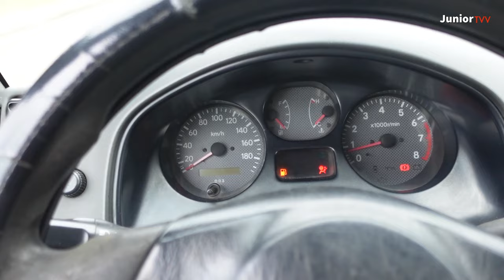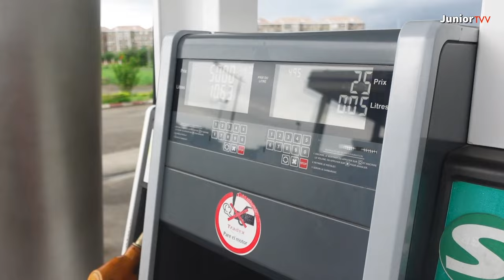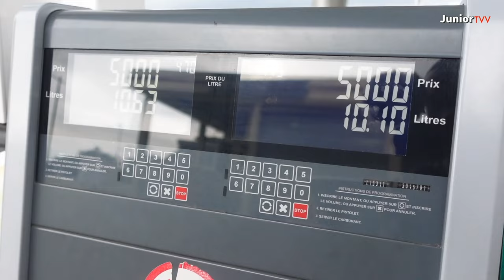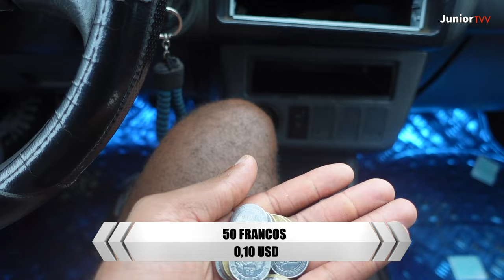Lo que HAGO un domingo en MALABO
▲ La Voz de Junior ▲

Si has llegado hasta aquí, estaré encantado de leerte en comentarios y recuerda que puedes compartirlo con alguna persona a la que creas que este canal le puede servir.